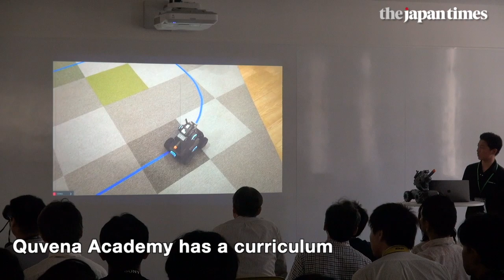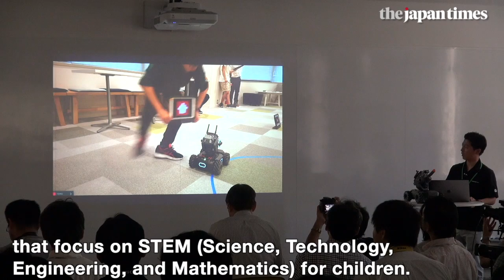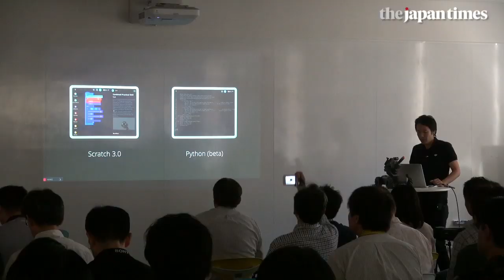Introducing RoboMaster S1: educational tank-like drone by DJI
Chinese drone maker DJI demonstrated its first ground-based educational product called RoboMaster S1 at a high school in Tokyo’s Chiyoda Ward.